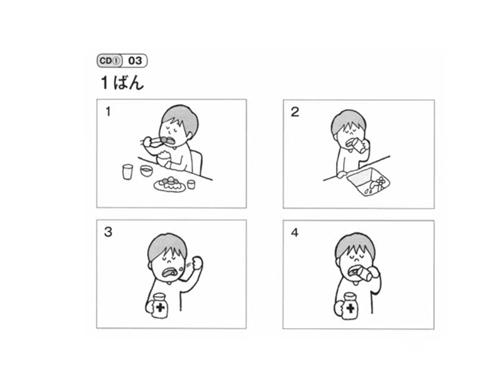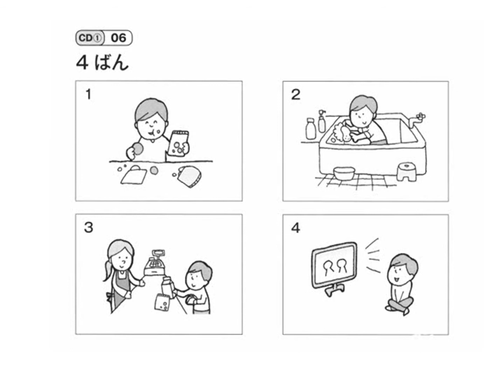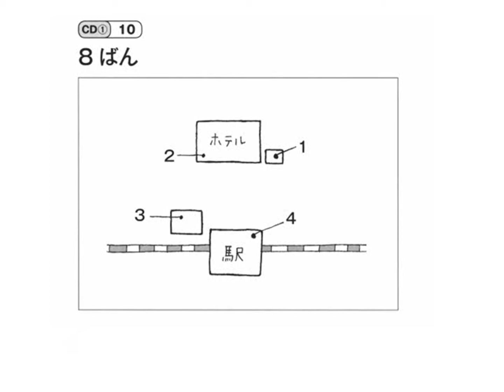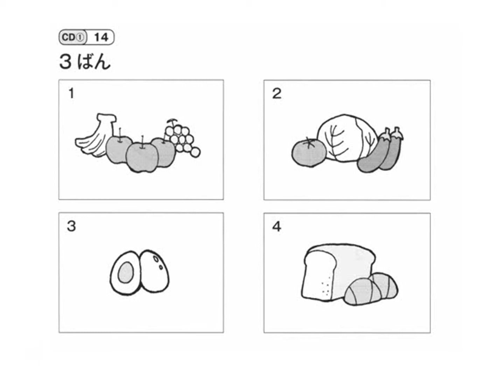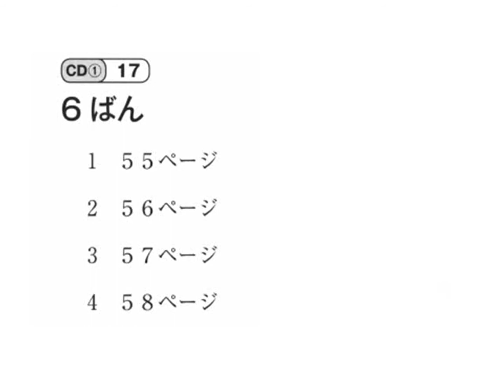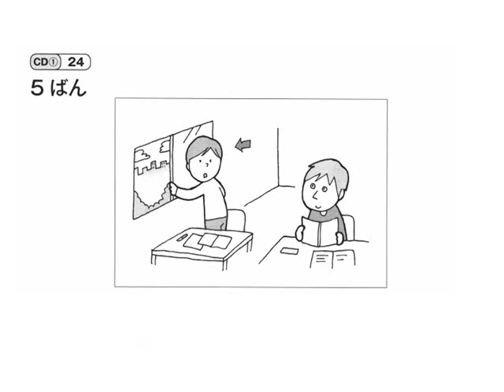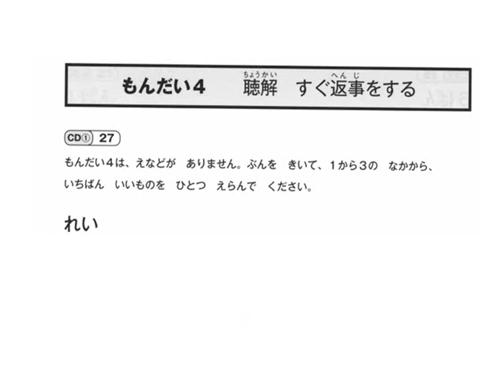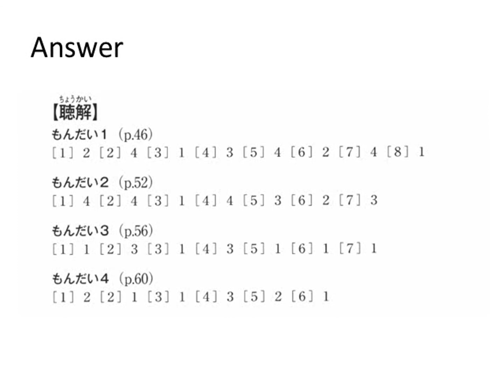Jlpt n5 listening sample exam with answers - Test #1